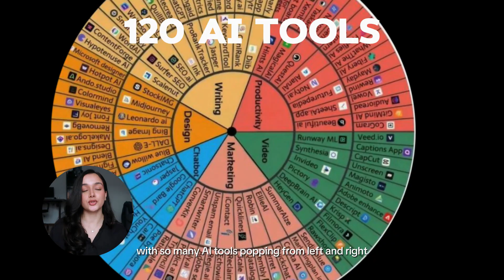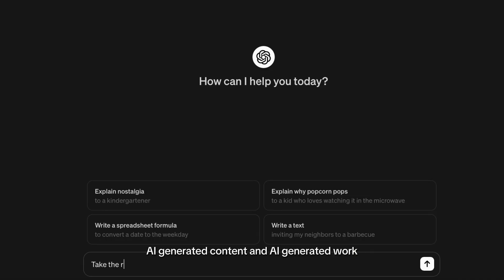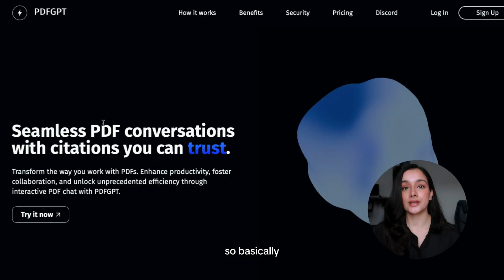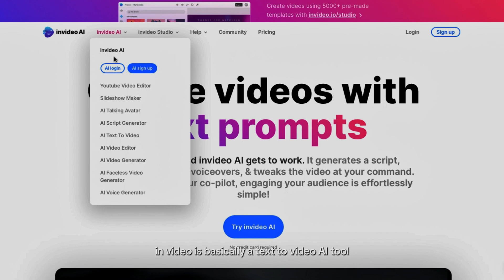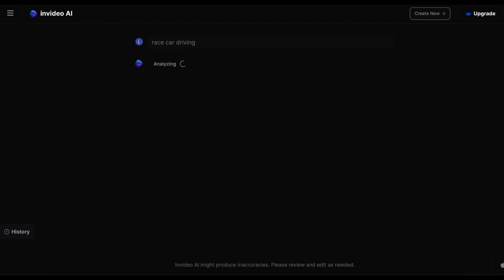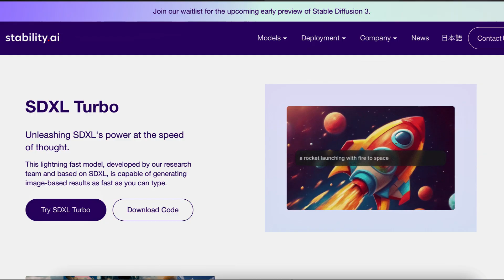6 AI Tool You MUST Know in 2024!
With over 200 great AI tools out there, it is hard to keep an overview of whats good and what is just unnecessary because another tool already does it better. I mean we already saw the raise of ChatGPT, then GPT4 and now all the tools that OpenAI is creating.
But beside these big companies such as Google, OpenAI & Miscrosoft there are a ton of other AI tools that are incredible.
So depending on why you want to use AIs you may what to use a different tool and in this video, I'll show you guys AI tools that basically make AI my asisstant.
I'll share AI tools for developers, AI tools for students, AI tools for creators and more.
So make sure to check these out and of course let me know if there is an AI tool that you are arware of and that I should check out.

00:00 Intro
01:10 You Must Use AIs
01:53 AI Tool 01
02:45 AI Tool 02
03:27 AI Tool 03
04:48 AI Tool 04
08:10 AI Tool 05
09:26 AI Tool 06